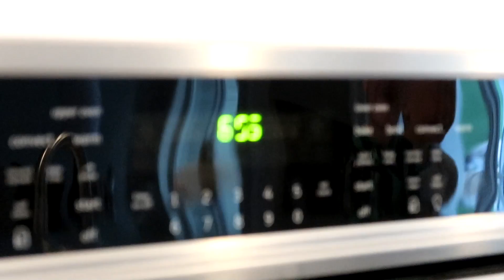HAPPY BIRTHDAY CALVIN! 🎁 Calvin's 3rd Birthday Party Vlog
Happy Birthday Calvin! He turns 3 years old and we party with presents, cake, and surprises!
Next year we're going to have a BIG BIRTHDAY PARTY With Cousins!!